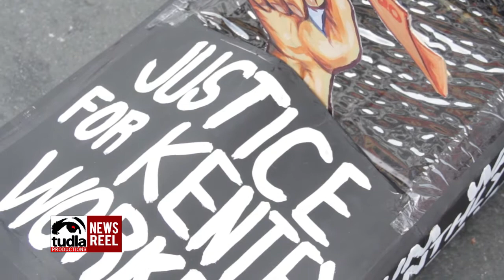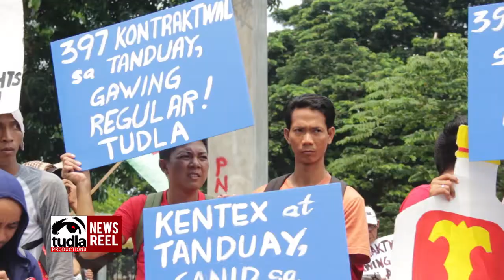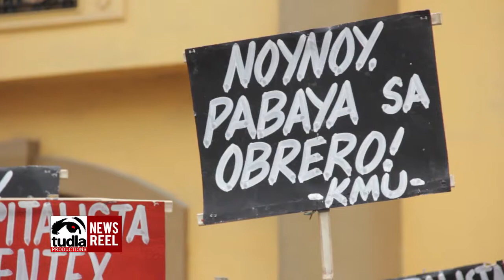NEWSREEL: Labor groups demand justice for Kentex and Tanduay workers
May 27 — In light of the recent fire that killed 72 individuals at the Kentex factory in Valenzuela and the violent dispersals at the Tanduay workers’ strike, the labor sector is holding the Department of Labor and Employment (DOLE) accountable for its negligence on workers’ rights.